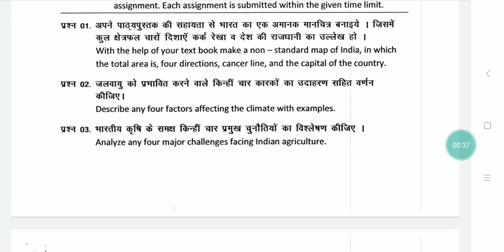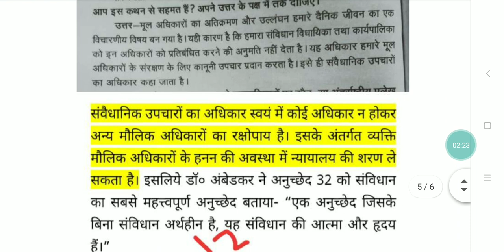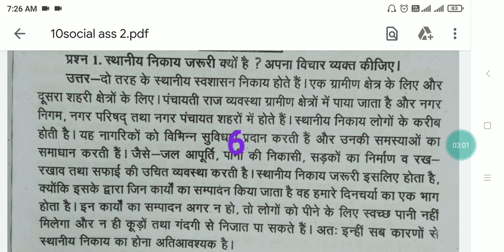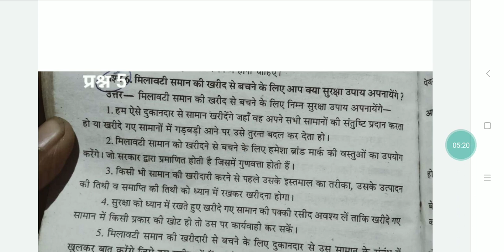सामाजिक विज्ञान और गृह विज्ञान असाइंमेंट मार्च 2021 | कक्षा दसवीं ओपन असाइंमेंट मार्च आंसर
Cg open assignment in English medium, cg open assignment answers in English,

 Whatsup join